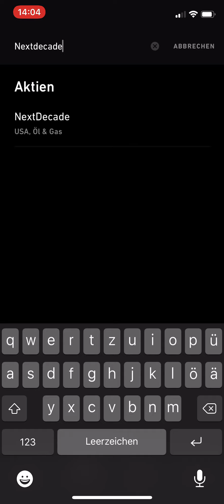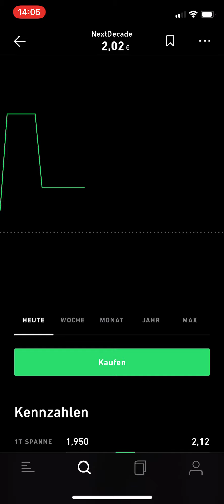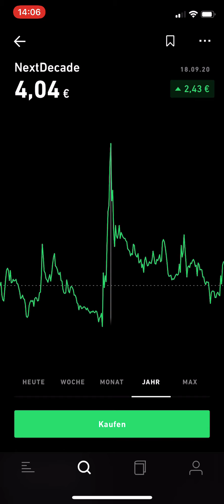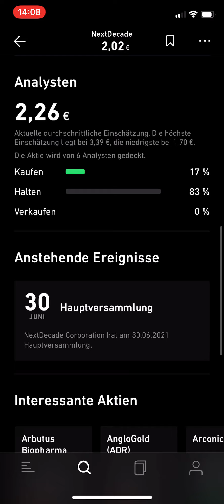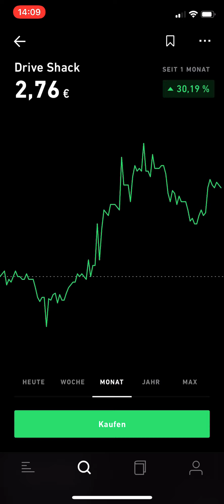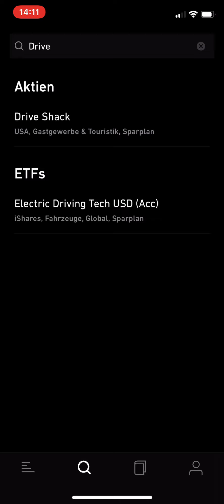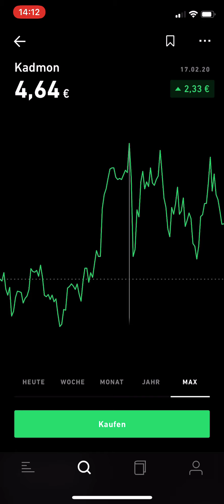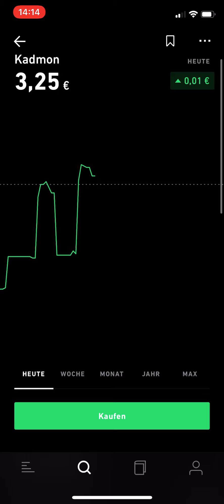+30,19% in 1 Woche 🚀 NEXTDECADE, KADMON, DRIVE SHACK kurz vorgestellt 🚀 Aktien 🚀 Pennystocks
💲 Ich zeige euch heute mein Trade Republic Depot.